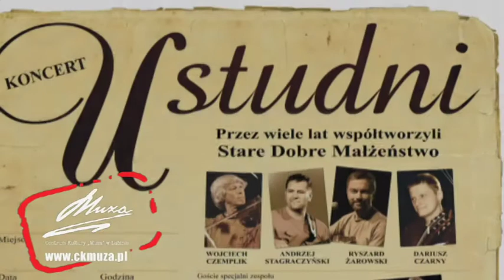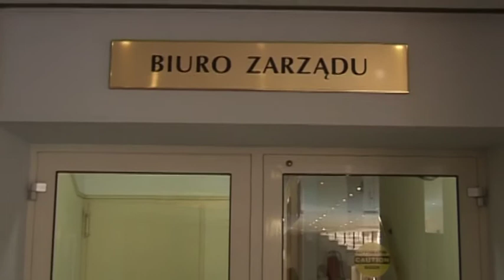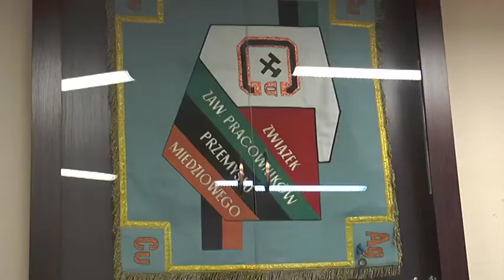REGION. Najsłabsze ogniwo!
Lokalne struktury Platformy Obywatelskiej w Zagłębiu Miedziowym to najsłabsze ogniwo partii rządzącej -- komentują parlamentarzyści PiS i SLD z regionu. Epicentrum „afery taśmowej" to Lubin, Polkowice i Legnica, dlaczego? Właśnie w regionie miedziowym PO jest najsłabsza i najbardziej skłócona. Podziały między lokalnymi działaczami to wynik wieloletniej pracy dolnośląskiego ex-lidera PO Grzegorza Schetyny, który nie chciał mieć rywala w strefie wpływów, jaką tworzy KGHM i jej spółki córki. - Zawieszeni posłowie Wojnarowski i Jaros to tylko płotki. Grube ryby, czyli poseł Schetyna i europoseł  Protasiewicz mają się w dalszym ciągu bardzo dobrze -- komentują parlamentarzyści.